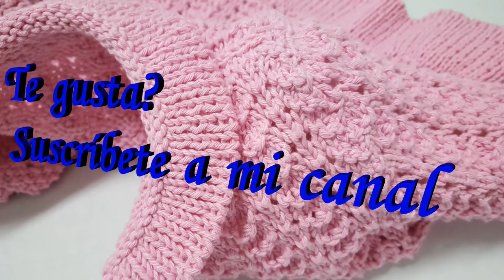Cómo hacer un cuello para chaqueta de niña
En este vídeo verás cómo tomar medidas para hacer el cuello y cómo coserlo!!!  Llegamos al final!!! Os quedará una obra preciosa!!